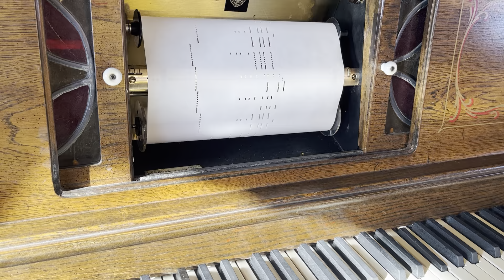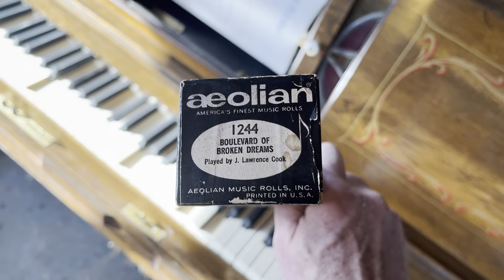1981 Aeolian player piano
Aeolian player piano built in 1981 playing